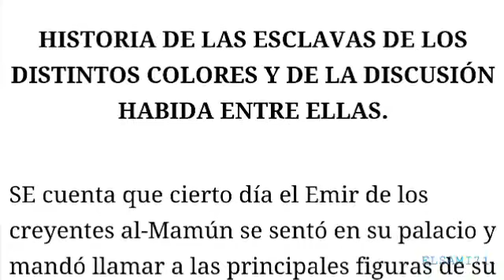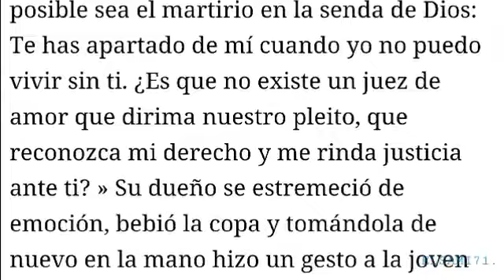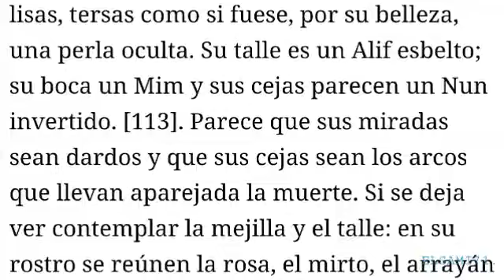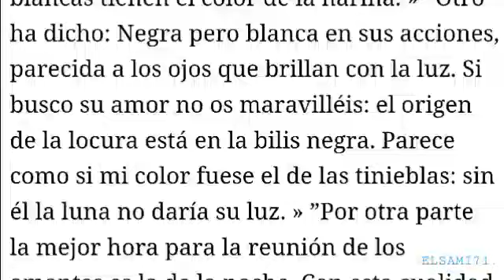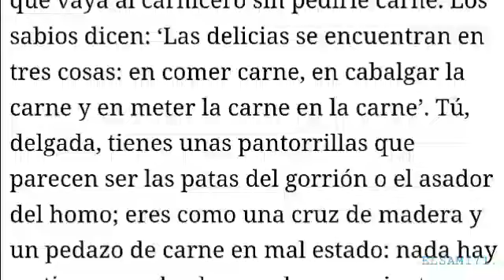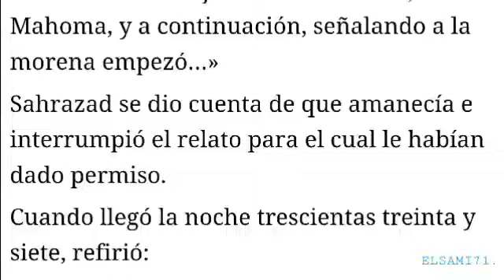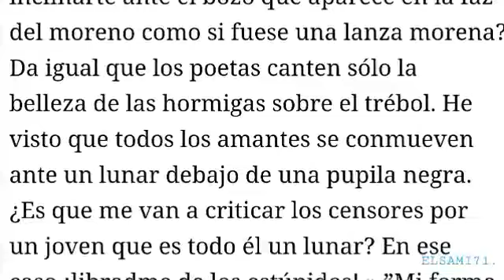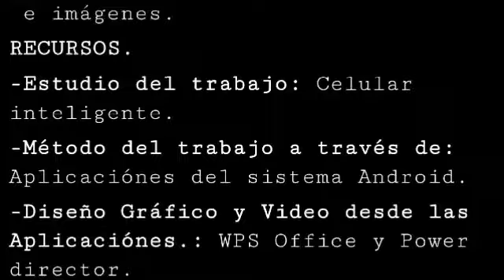(Cap.66) Historia de las esclavas de los distintos colores y de la discusión habida entre ellas.